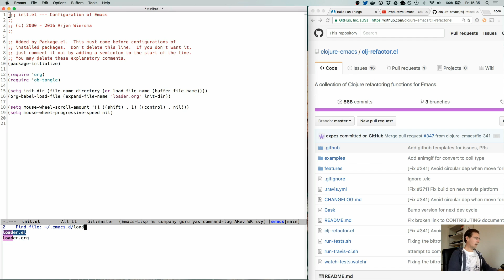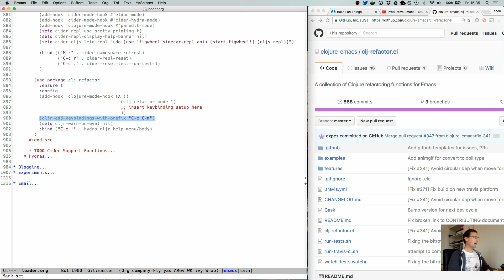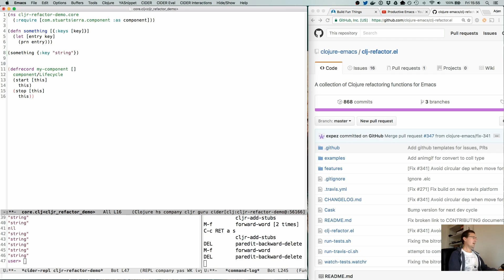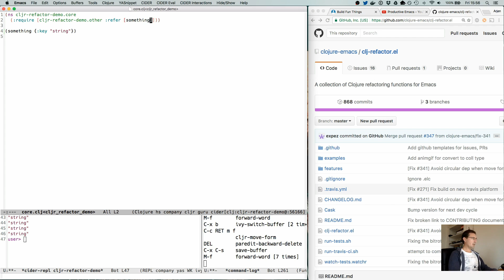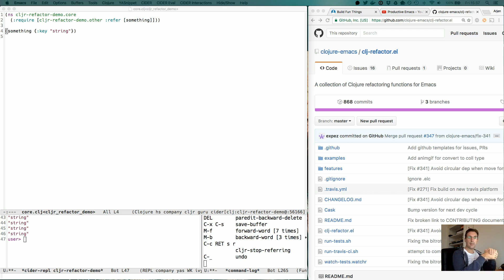Productive Emacs: clojure refactor (cljr-refactor)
Learn how to refactor your clojure code with ease using the cljr-refactor library. Covers everything from hotloading dependencies, restructuring code and moving code between namespaces.

For spacemacs users; it is included in the clojure layer.